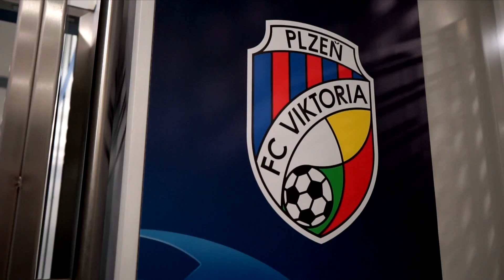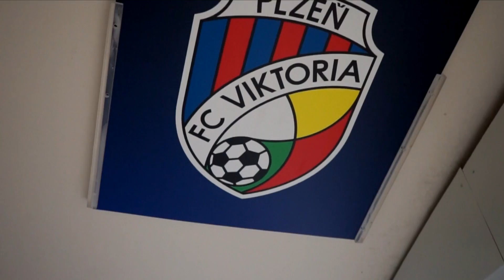Jak to vypadalo v Madridu? | Real Madrid CF vs. FC Viktoria Plzeň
Viktoriáni, už ve středu se dočkáme největšího zápasu, jaký kdy plzeňská Doosan Arena hostila. Přijede k nám Real Madrid! Zkraťte si čekání zhlédnutím videa o tom, jak to vypadalo při prvním vzájemném střetnutí na San Bernabéu.